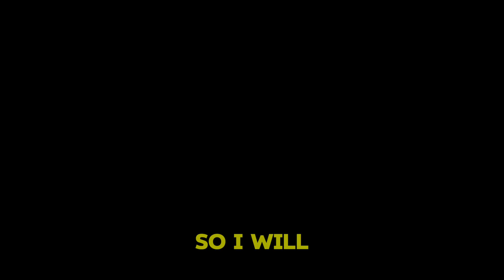The Rise Of Asmana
This is how my channel started and what I have in store for the future